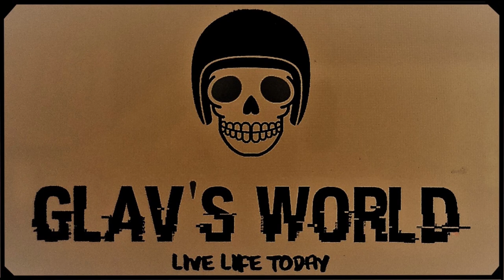Mongrel Motorcycle Tour of Southern Thailand (days 2-4)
This is Day 2 to 4 of our 3,500km, 12 day Ride around Southern Thailand